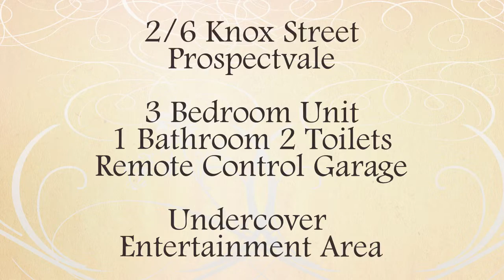Sold By LJ Hooker Launceston 2/6 Knox Street Prospect Vale.mp4